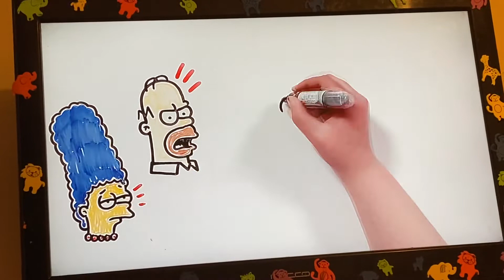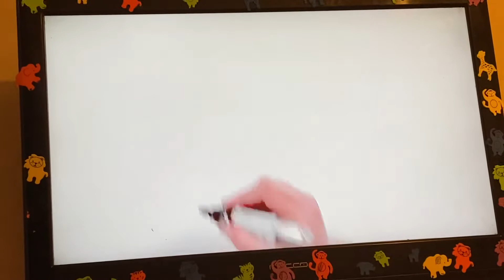La muerte de Bart